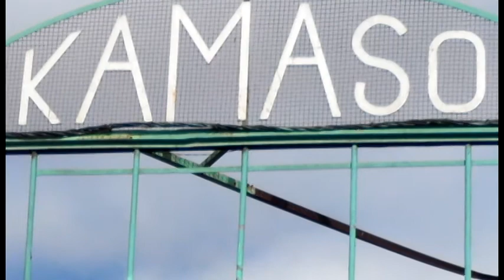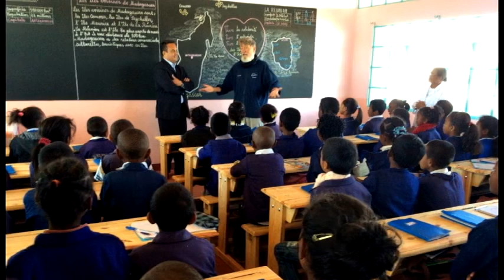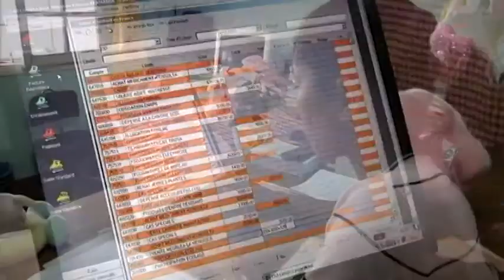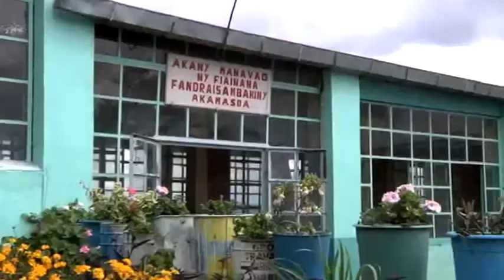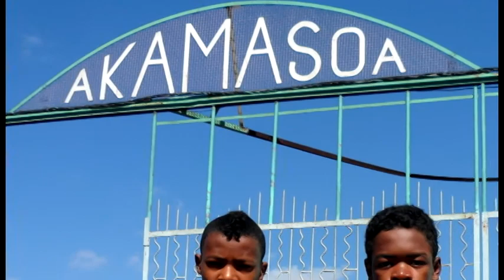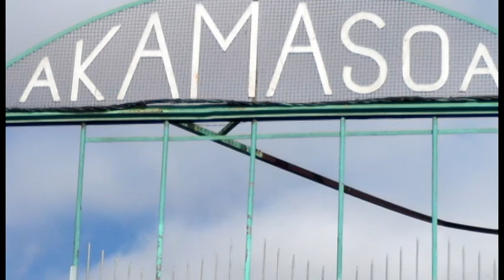Fr. Pedro Opeka and the Akamasoa: In Pictures and Song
From Garbage to Glory: The Story of Father Pedro Opeka

In a world torn with strife, displaced peoples and a growing underclass mired in poverty and despair, Madagascar—the eighth poorest nation in the world—is experiencing a modern-day miracle as tens of thousands of people are encountering the transformative power of the Gospel. All due in large part to the efforts of one man.

The second of eight children, Pedro Opeka was born in a suburb of Buenos Aires in 1948. His parents had immigrated to Argentina from Slovenia just a few months before in order to escape Tito's brutal purge of those who resisted the communist take-over. Luis, Pedro's father, instilled in the young boy a love of God, people, freedom and hard work, introducing him into the masonry trade at nine-years-of-age. By fourteen Pedro was an accomplished brick-layer—and by 17 had built his first home for the poor—in this case for the Mapuche Indians in the Andean mountains. Little did he know this was a foreshadowing of what would become, in large part, his life's work.

Pious, academically-gifted, and also an excellent soccer player, as a young teen Pedro wondered whether to pursue professional sports or the priesthood. The latter won out and he entered seminary when he was fifteen.  In 1968 he traveled to Europe, where he studied philosophy and theology in Slovenia and in France, and then spent two years as a missionary in Madagascar. He was ordained a priest in the Basilica of Luján in Argentina on September 25, 1975 and the next year was sent back to serve the people of Madagascar.

For nearly fifteen years the young priest ministered in a remote, southeast region of the island nation, teaching and pastoring, living among the people, cultivating rice to survive and playing soccer, eventually becoming a star on his home team. In all this, he very much became a man of the people.

In 1989, Father Opeka was sent to direct the Vincentian seminary located in the capital city of Antananarivo. Now in his 40s, it was there that God refocused his life and he found his ultimate mission. "When I arrived," he later wrote, "I could not shut my eyes to utter destitution. I saw a1,000 children struggling for survival among the animals in the garbage dump...I was dumbstruck. I said to myself, 'Here I could not just talk. I had to act!'" He went to meet them and promised, “Together we are going to get out of this mess!”

With the help of some young people he had trained in his former parish, Father Opeka built a small home for children on the edge of a landfill. It was followed by second, and then another. Soon, a small village rose out of the debris. They named it Manantenasoa, Malagasy for "the hill of courage."

Interested in improving the quality and permanence of the homes as well as creating jobs, Father Opeka next took advantage of the abundant stone and granite deposits around the villages. His team engineered several quarries as he began teaching the formerly unemployed garbage people how to lay brick, working alongside them as they built. Masonry took the place of wood and bright, beautiful homes began to dot the hillside. Next they fabricated a compost center near the dump, providing a source of fertilizer to grow crops as well as new jobs in the farming sector. Streets followed as paving became another trade developed by the community. Embroidery workshops for women were developed and light manufacturing began. Carpenters, cabinet makers and other vocations followed. Primary and secondary schools and medical clinics were built and staffed. And the Gospel was preached in both word and deed. Father Opeka would eventually preside over masses with as many as 10,000 people participating.

Through all this, beauty was birthed from ashes. What was once a landscape of garbage, crude huts and despair has been transformed into a sprawling cluster of 18 villages with homes, schools, gardens, flowers and paved, clean streets. Thirty thousand people live and work in these new villages of hope. Over 12,000 children presently attend the 37 schools that have been established.  And the "hill of courage" has grown into a vibrant network of communities christened Akamasoa—"Good Friends" in the Malagasy language.

And there is one man—an ambassador of the One who is closer to all of us than even the dearest brother (Proverbs 18:2)—who is the very best, earthly friend of them all.